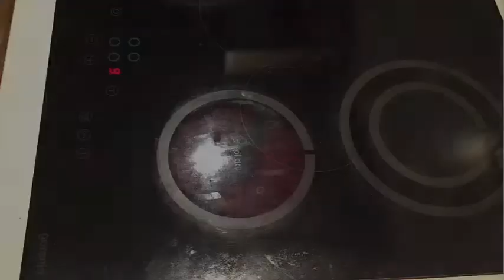Egg in Coca Cola Experiment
All life hackes Beast life hackes Coca cola VS solt Coca cola VS bracking soda coke vs mentos coke vs mentos and balloon
AWESOME LIFE HACKS! #9 AWESOME AWESOME #9 Simple Life Hacks #10 AWESOME LIFE HACKS
#9 Simple Life Hacks Simple Life Hacks #8 Simple Life Hacks #9 Awesome Life Hacks #5 Simple Life hacks #8 Simple #10 LIFE HACKS #4 Simple Life Hacks #6 Simple \u0026 Fun Life Hacks
#7 Simple Life Hacks #9 Simple Life Hacks Everyone Should Know! #3 Simple Life Hacks